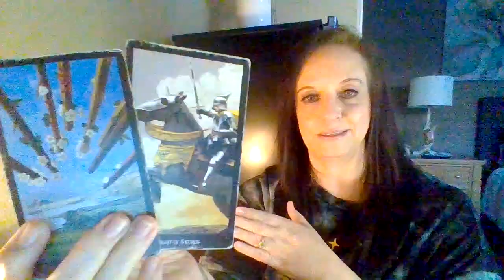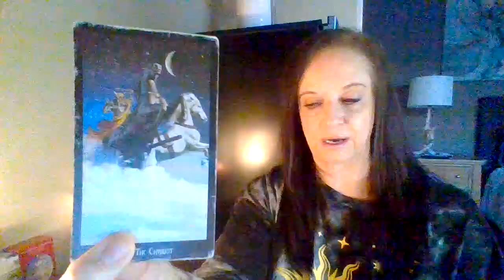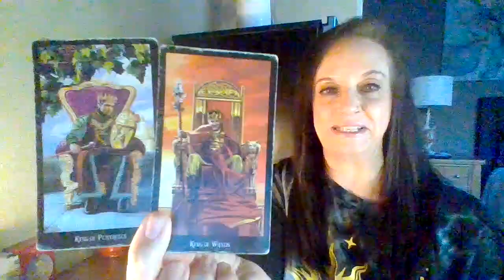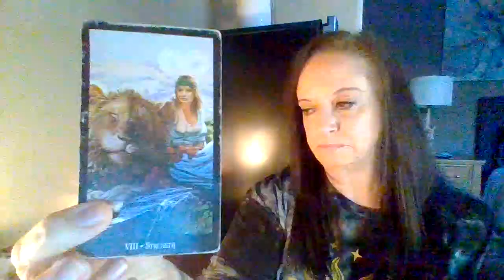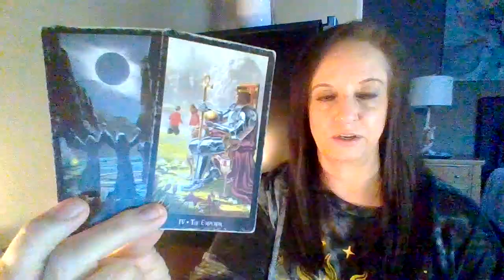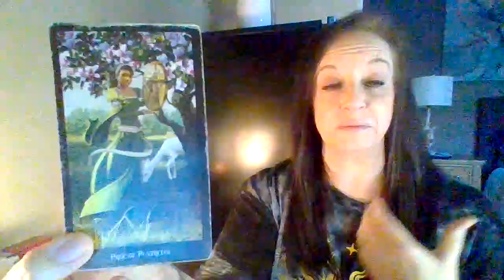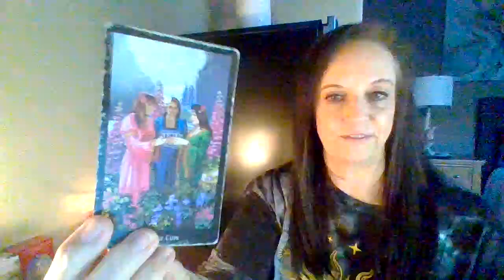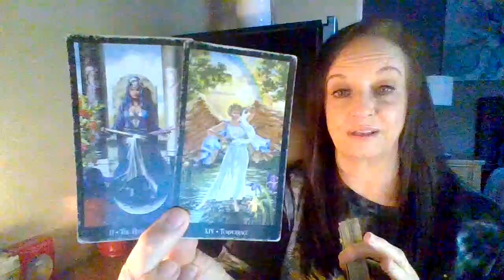Taurus Checkin | You're taking your power back, Taurus! This month brings long awaited happy changes